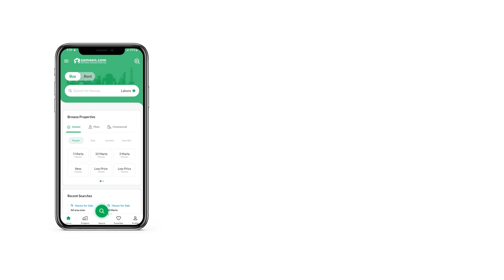5 MARLA HOUSE FOR SALE IN PHASE 2 AL HAFEEZ GARDENS GT ROAD LAHORE